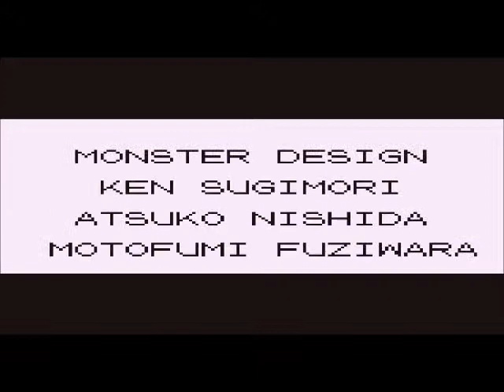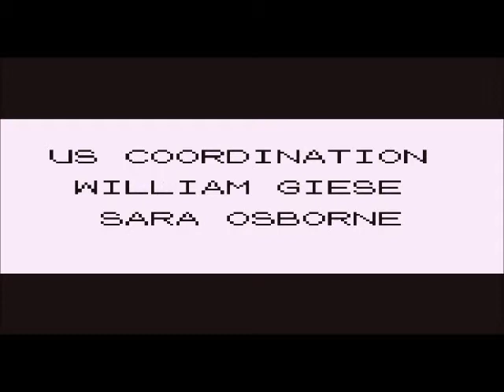Pokemon Red Zapdos Only Speedrun 2:11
BROCK: 10:59
MISTY: 33:51
HM01: 47:41
SURGE: 49:25
HM02: 1:04:37
POKE-FLUTE: 1:13:06
HM03: 1:16:48
ERIKA: 1:18:04
KOGA: 1:22:14
HM04: 1:24:16
SABRINA: 1:35:27
BLAINE: 1:42:43
GIOVANNI: 1:47:48
LORELEI: 1:57:32
BRUNO: 1:59:56
AGATHA: 2:04:31
LANCE: 2:06:42
CHAMPION: 2:09:44
END RESULT: 2:13:24